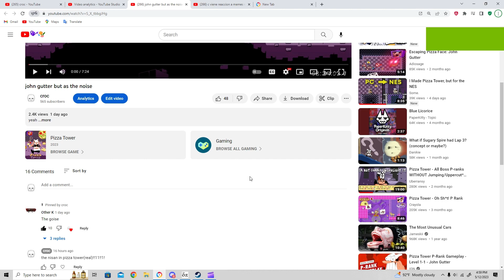pizzascape as the noise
could this be a series?